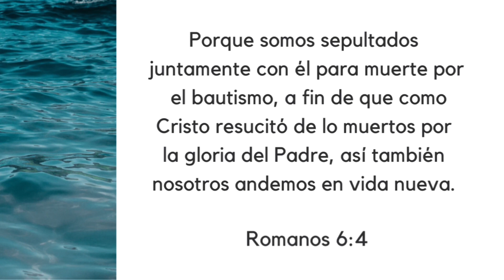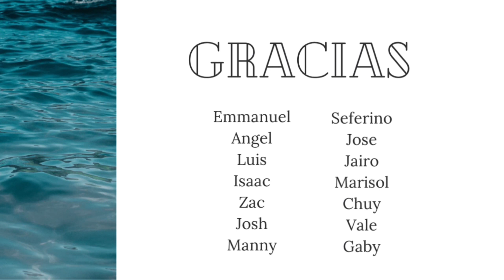Youth Baptisms | December 7, 2022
We had the privilege of baptizing six young adults!

We don't own or claim to own any rights to the music used in this video.